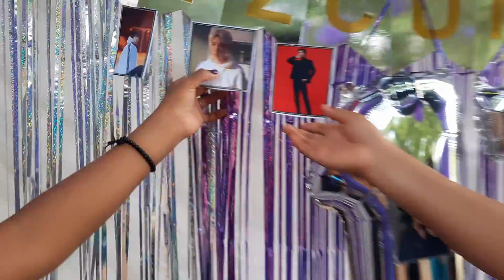Las Chicas así lucen para esperar el Grupo el chapincito con un almuerzo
Contacto
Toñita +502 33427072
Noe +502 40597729